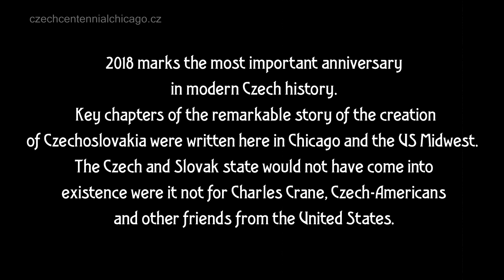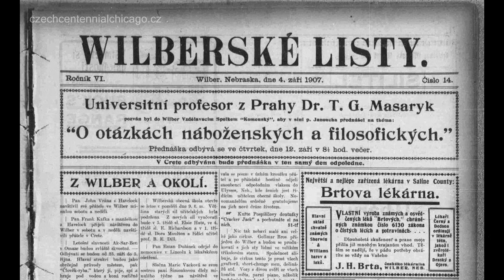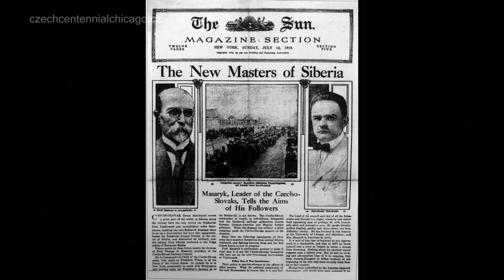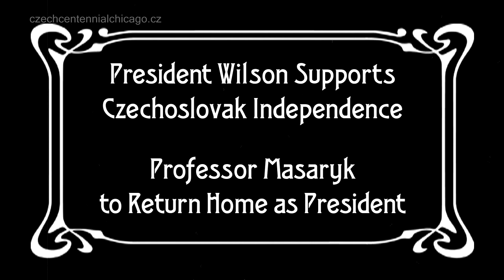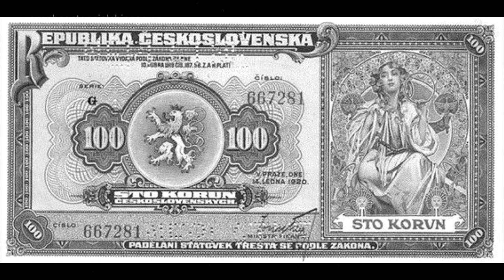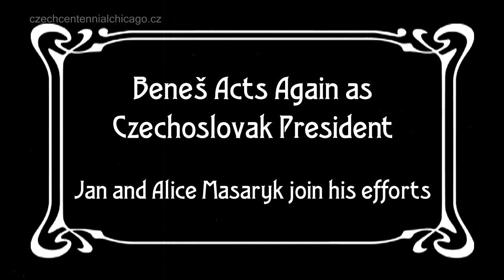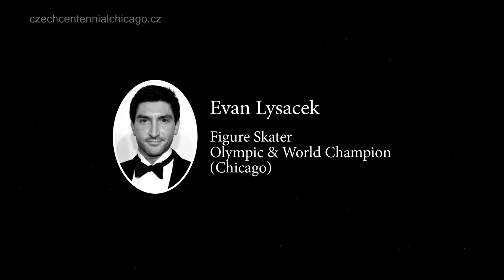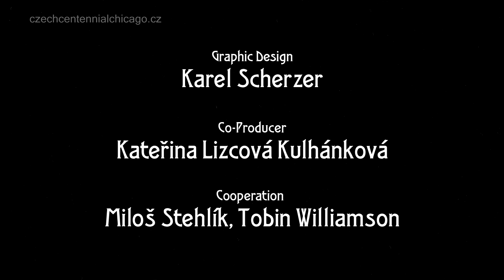Czech Centennial - Thank you Chicago, Midwest, America!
See how Chicago & the Midwest helped create Czechoslovakia. Amazing forgotten stories of Czech-American friendship, unique historic videos and photographs, greetings from famous Czech-Americans, Kim Novak, Anna Chlumsky, James Lovell & Jim Peterik, and more!
/ Podívejte se, jak Chicago a Středozápad USA pomohly založit Československo. Fascinující zapomenuté příběhy česko-amerického přátelství, unikátní historická videa a fotografie, zdravice slavných Čechoameričanů Kim Novak, Anny Chlumsky, Jamese Lovella a Jima Peterika a další zajímavosti!

Written Directed and Produced by: BOŘEK LIZEC
Video Production and Editing: MARIAN HAJDA
Narrated by: JEROME MCDONNEL, MILOŠ STEHLÍK
Graphic Design: KAREL SCHERZER
Co-Producer: KATEŘINA LIZCOVÁ KULHÁNKOVÁ
Cooperation: MILOŠ STEHLÍK, TOBIN WILLIAMSON

Many thanks to / Velké poděkování:
ČESKÁ ZBROJOVKA – CZ & CZ-USA - Main Platinum Sponsor of the Czech Centennial Celebrations
BOHEMIAN WINGS travel agency – Production Partner of the Film